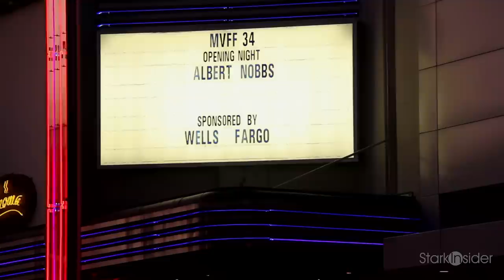My Week With Marilyn